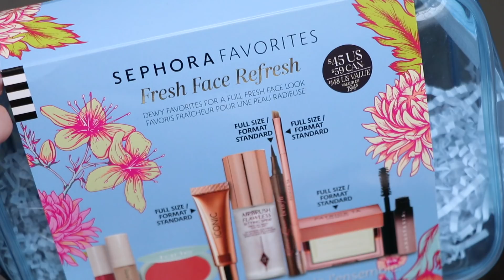TikTok me hizo probarlo!!! El kit viral de Sephora Favorites | Lilia Cortés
Hola! En este video te enseño un tutorial con el kit más viral del momento de Sephora Favorites, el set Fresh Face Refresh, ¿te gusta?

LCORTES: Visita Lancôme México y obten un regalo con compra mínima de 800 pesos
LILIA_KIEHLS : Vista Kiehl's México y recibe un regalo con cada compra
LILIAUD: Visita Urban Decay México y recibe un regalo con una compra mínima de 600 pesos

Productos usados:
Base Teint Idôle de Lancôme tono 01 Beige Albatre
Lápiz para cejas de Mary Kay tono Dark Brunette
Kit de Sephora Fresh Face Refresh.

Mi nombre es Lilia Cortés y en este canal podrás ver muchísimas cosas relacionadas con belleza, moda y estilo de vida, podrás conocer junto a mi los nuevos productos de belleza, verás tutoriales y lookbooks, de vez en cuando podremos compartir tags y videos de preguntas y respuestas, me encuentro en la Ciudad de México y quiero que formes parte de mi canal, besos!